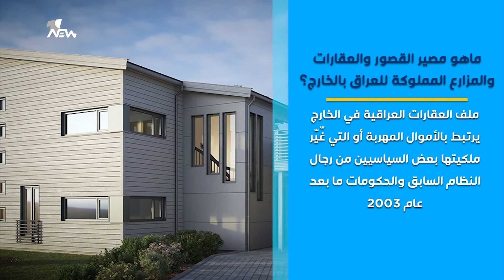ما هو مصير القصور و العقارات و المزارع المملوكة للعراق بالخارج ؟